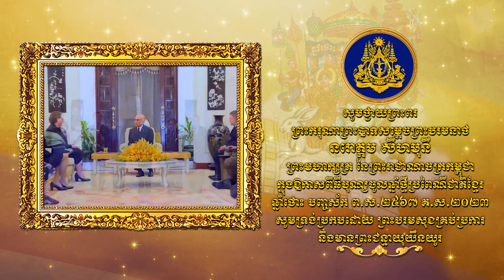230414 សារលិខិតសម្តេចតេជោ ថ្វាយព្រះករុណាព្រះមហាក្សត្រ ពិធីបុណ្យចូលឆ្នាំថ្មីប្រពៃណីជាតិ ឆ្នាំថោះ ២៥៦៧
សារលិខិតថ្វាយព្រះពររបស់ សម្តេចអគ្គមហាសេនាបតីតេជោ ហ៊ុន សែន នាយករដ្ឋមន្រ្តី នៃព្រះរាជាណាចក្រកម្ពុជា ថ្វាយ ព្រះករុណាព្រះបាទសម្ដេចព្រះបរមនាថ នរោត្ដម សីហមុនី ព្រះមហាក្សត្រ នៃព្រះរាជាណាចក្រកម្ពុជា ក្នុងឱកាសពិធីបុណ្យចូលឆ្នាំថ្មីប្រពៃណីជាតិខ្មែរ ឆ្នាំថោះ បញ្ចស័ក ព.ស.២៥៦៧ គ.ស.២០២៣